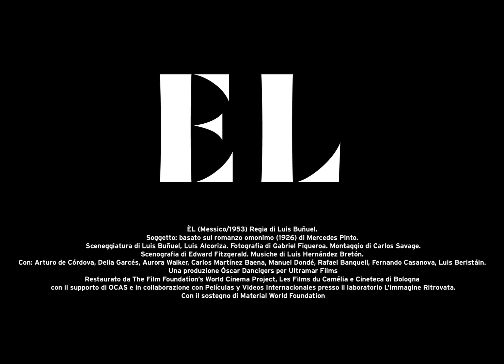El | Trailer (sub ita)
Festival del cinema spagnolo e latinoamericano #16